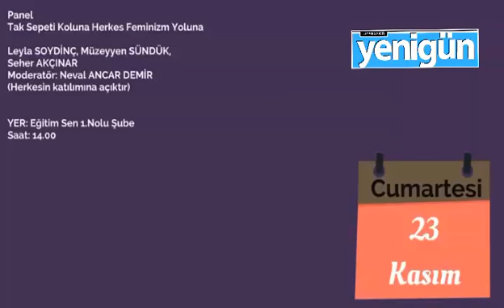1’inci Kadına Yönelik Şiddetle Mücadele Festivali başlıyor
DAKAH-DER’in düzenlediği 1’inci Kadına Yönelik Şiddetle Mücadele Festivali başlıyor